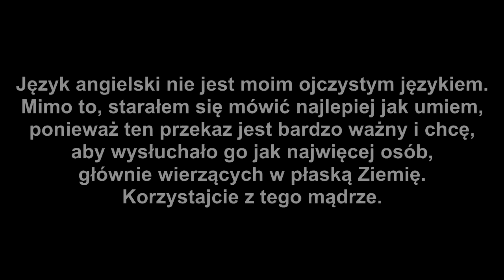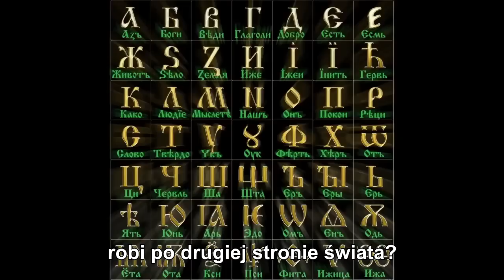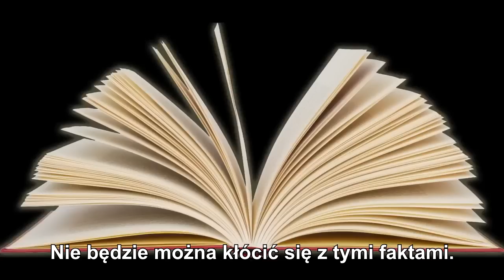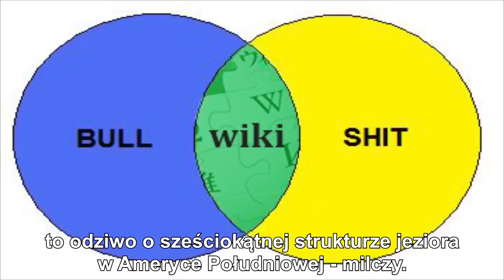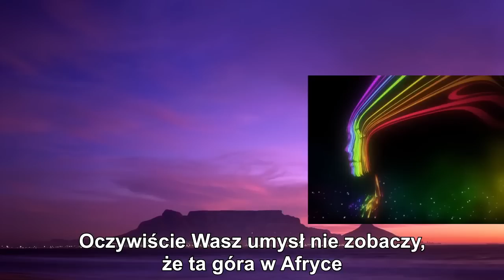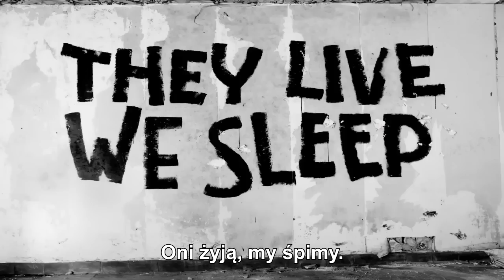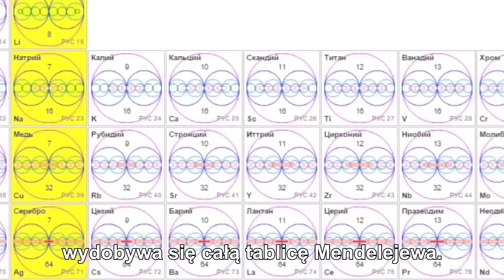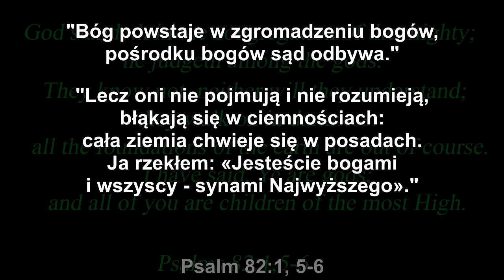Avatar, czyli film, który nic nie zmieni ('Nie ma lasów na płaskiej ziemi' PL)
W obrębie masonerii istnieją dwa temperamenty, które wydają się sprzeczne, ale które jednak wzajemnie się uzupełniają: jest to nurt racjonalistów i nurt iluminatów.

Dostępne są ebooki w cenie 44 pln od sztuki:
"Święty Grzybóg"
"Eucharystia muscaria"
"Grzybajki"
"Waldemar Borowski - Malarstwo"

Koszulki:

waldekborowski.cupsell.pl